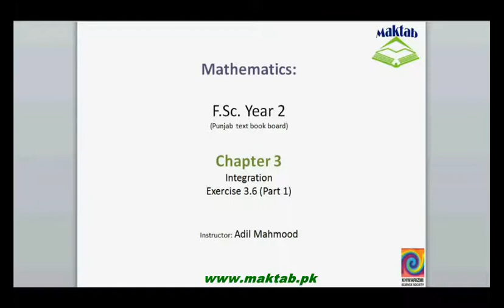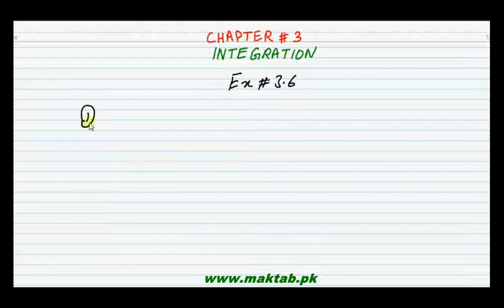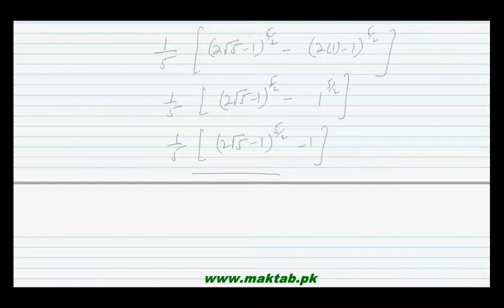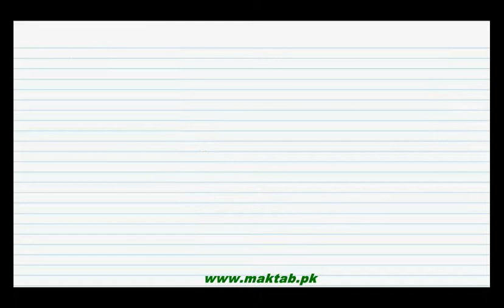FSc Math Book2, Ex 3 6, LEC 35; Q 1 15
This video lecture from Integration (F.Sc. second year Mathematics) covers: Question number 1-15 of exercise 3.6. In these questions we evaluate the given definite integrals.Find more e-learning material and educational video lectures in Urdu at maktab.pk. These videos are free to use for promotional and commercial purpose by keeping the credits to Maktab.